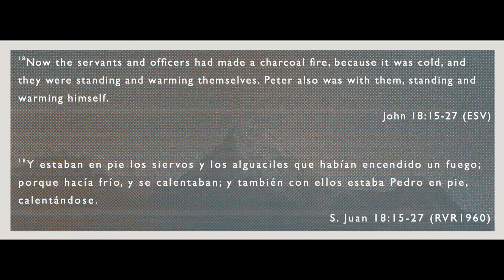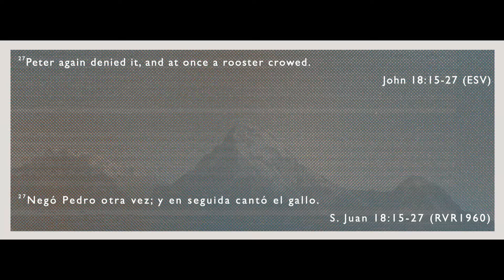The Word - Pt. 50 (John 18:15-27)